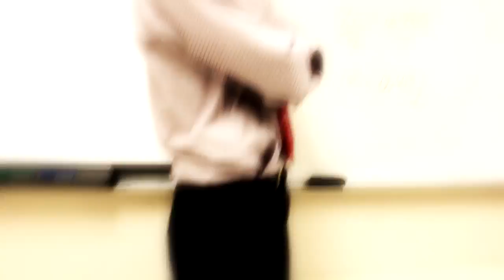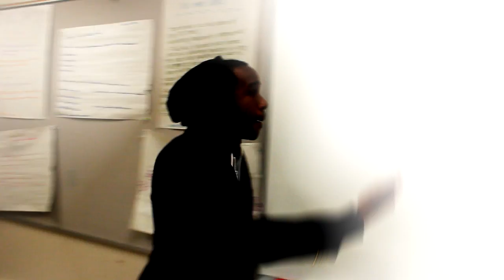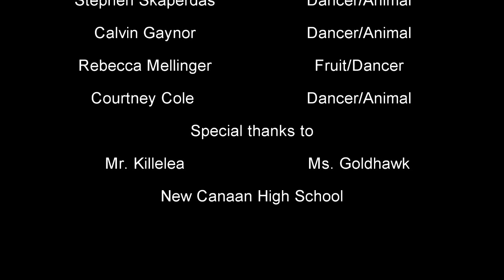My Trig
A Musketeer Production
Ross Campbell
Davis Smith
Moses Charles
Brian Moran

An entry for the math music video contest.